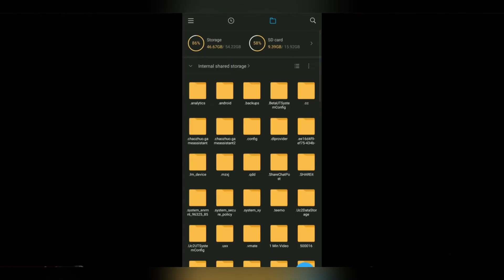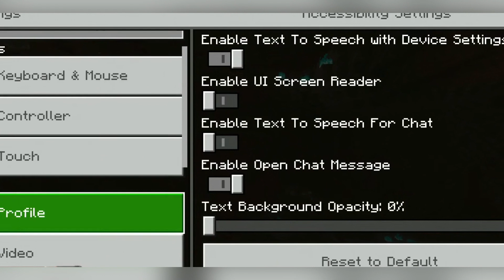How To Backup Your Mcpe World On Android | Backup Your Mcpe World In 1 Click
How To Backup Your Minecraft World On Android | Backup Your Minecraft Pe Worlds

No Harmful Content in this video. It is Just For Fun And Educational Only. 📝